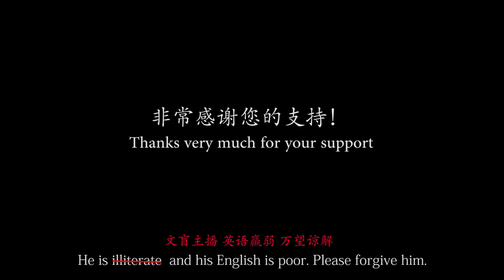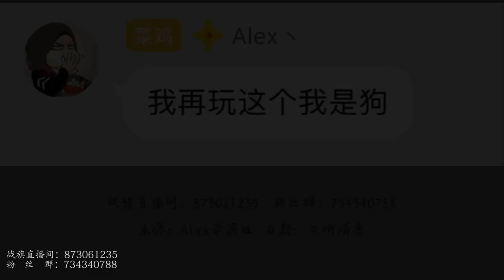【第五人格】战旗丶Alex：这星星的味道竟然该死的甜美！ 第五人格历史上首个百星监管者诞生纪实